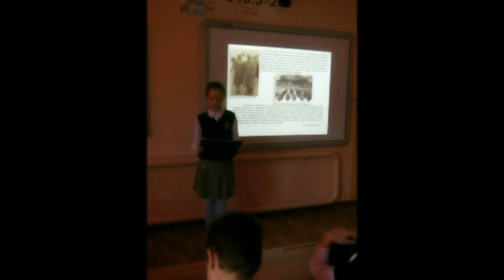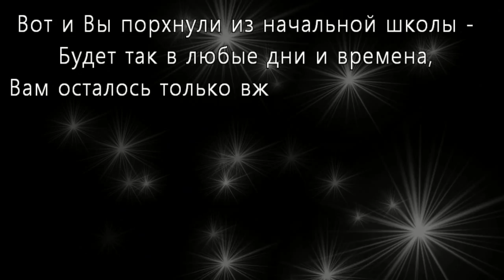52 лицей. Выпускной 4-Б, 2017 год. Фильм "Школьные годы, чудесные"